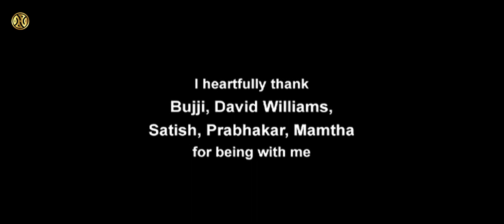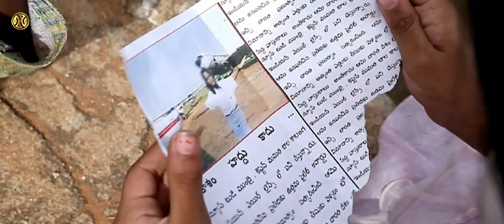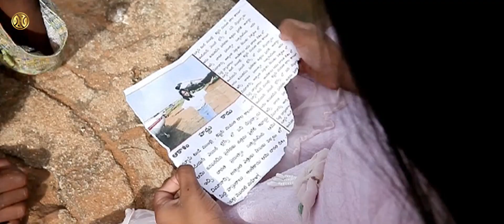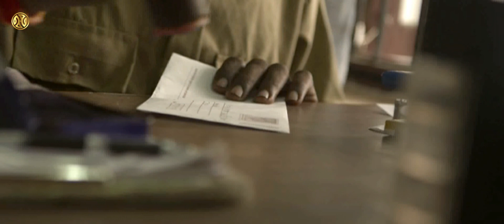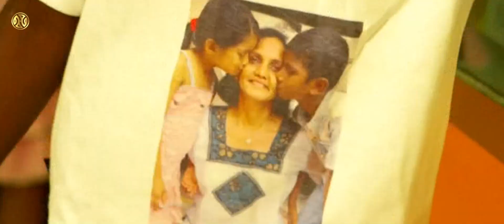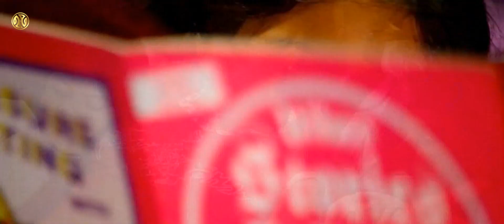AAKAASAM 2011| ఆకాశం | Nandi Award winning Movie | Kenaz | Captain Mamatha | Priyanka Nalkari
The story is about a 5-year-old girl, Neela. Who lives in a children's home. she is always lost in thoughts. The only time we can see her happy is when there is a sound of an airplane flying over her high in the sky. As it is obvious now that Neela likes to fly, i.e., to become a pilot, we see her trying all crazy things just to reach the sky. With a series of events, she ends up meeting a real-life pilot who promises her a flight in the airplane. When she finally reaches the skies, the pilot surprises to find the reason why the girl wants to fly.